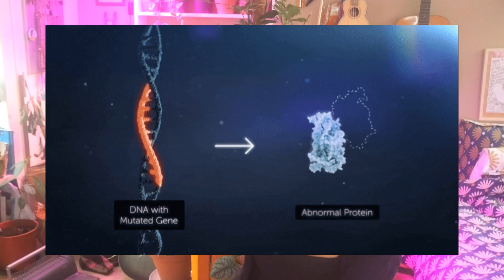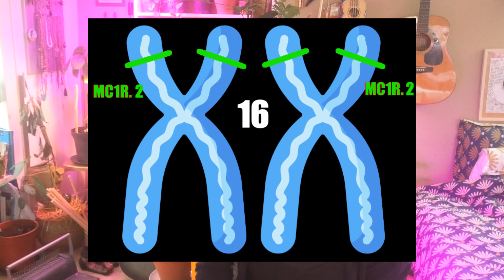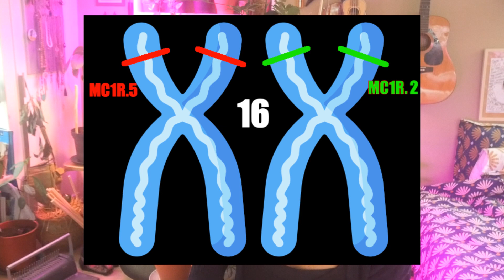FAQ (foireuse) 9 / Génétique, pigmentation et brasse coulée...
Une vidéo abominable avec une petite musique de fond insupportable : joyeuses fêtes à tous ^